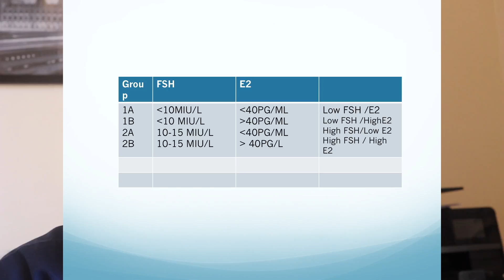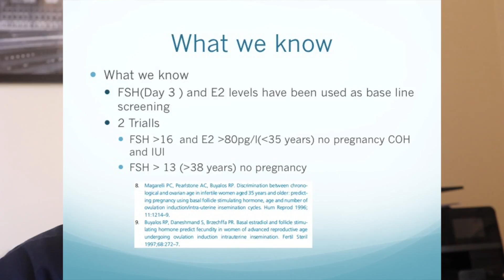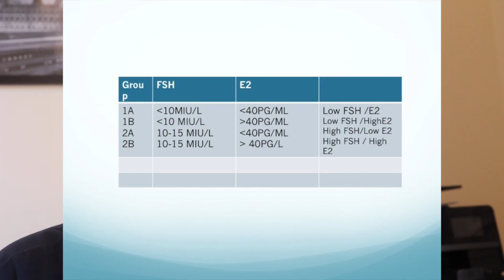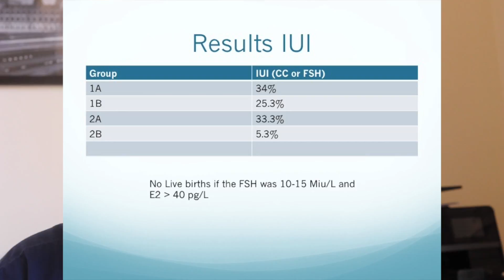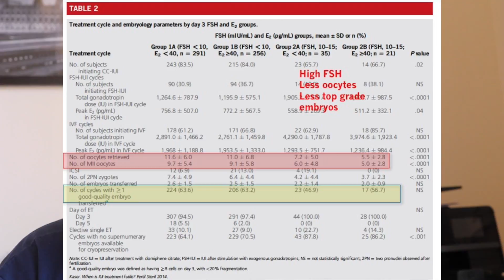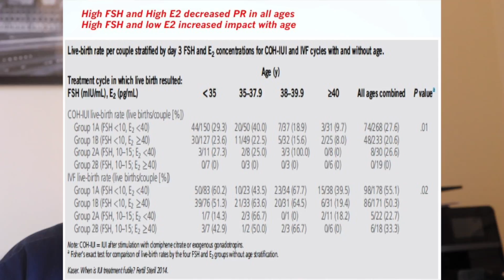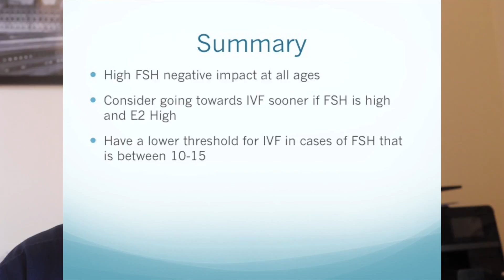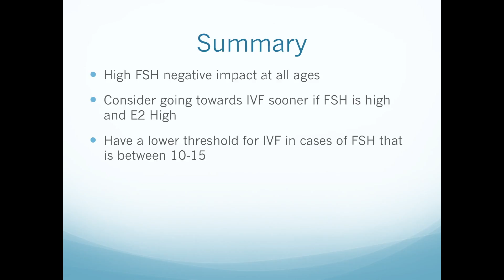Does IUI after 40 work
Paper review . Does Clomid /Gonadotrophin and IUI after 40 work?